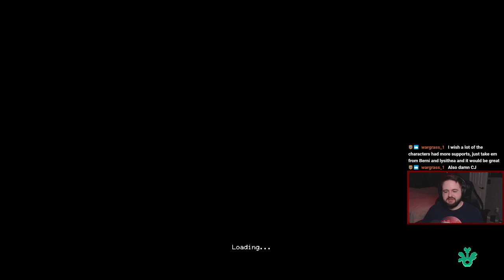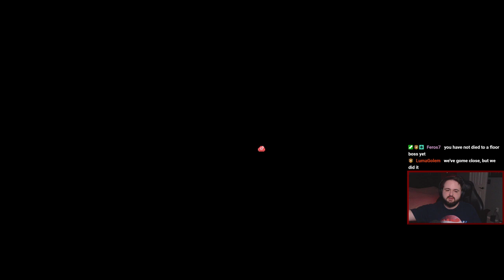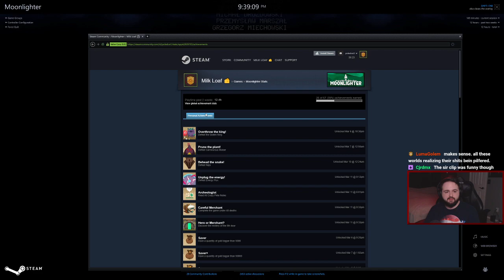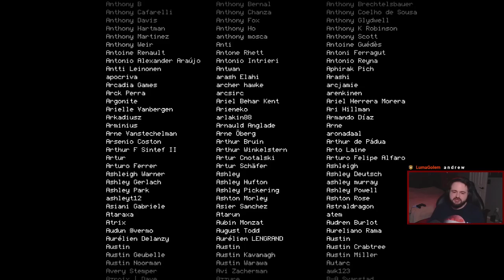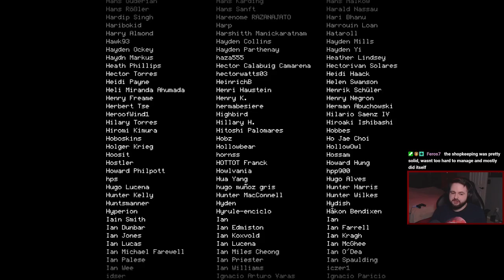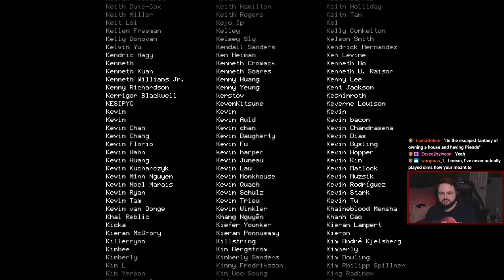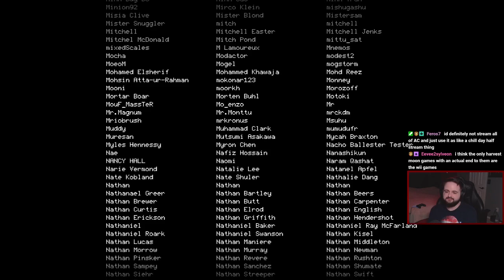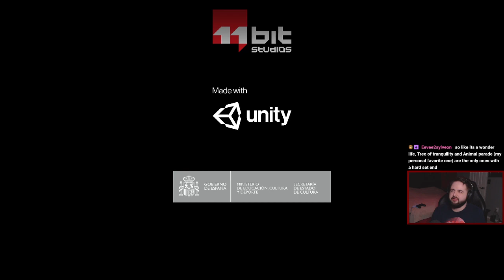Moonlighter :: FINALE :: Part 5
Our twitch playthrough of Moonlighter from March 2020